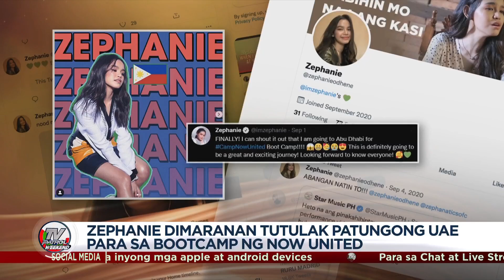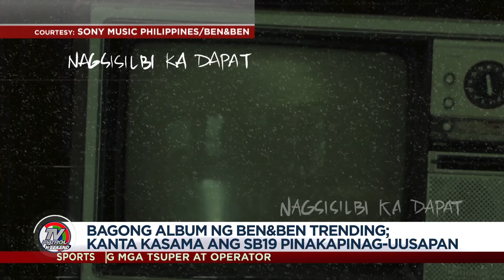Bagong album ni Morissette humahataw sa music charts sa abroad | Star Patrol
Gaya ng title track maagang nakakuha ng trophy ang bagong album ni Morissette na 'Signature'.